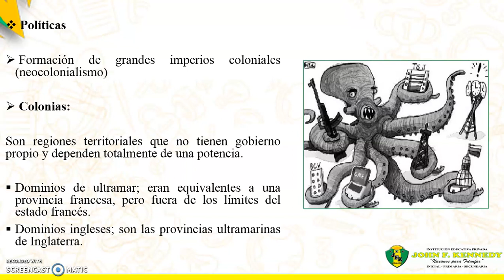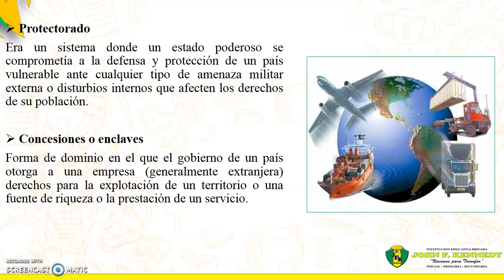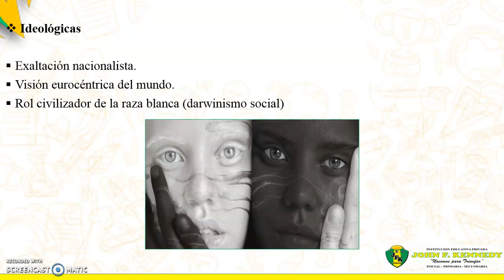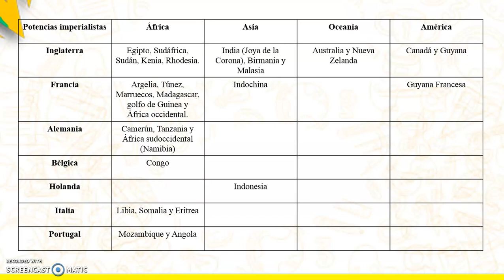HH ACADEMIA - TEMA 26 (IMPERIALISMO PARTE 2)